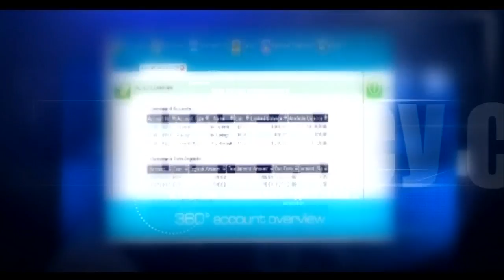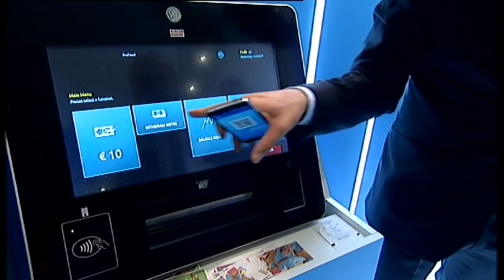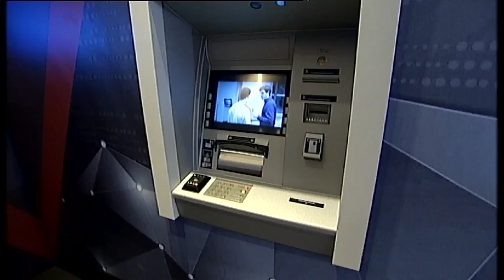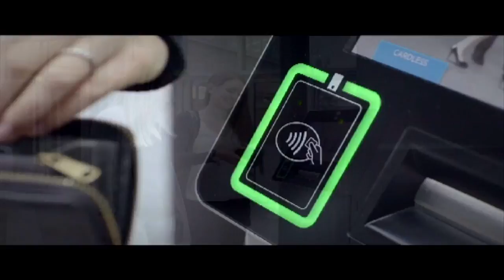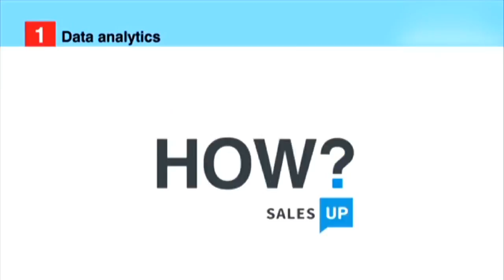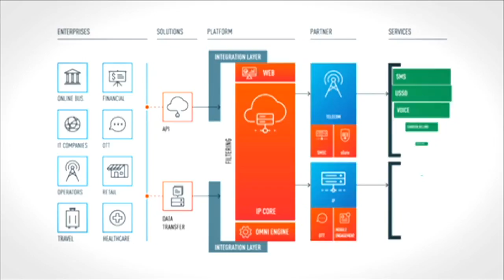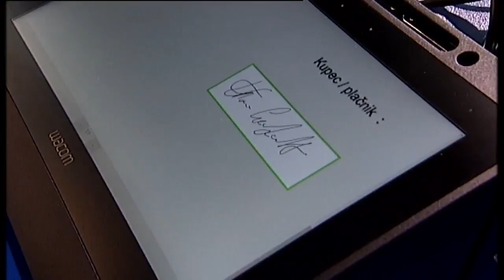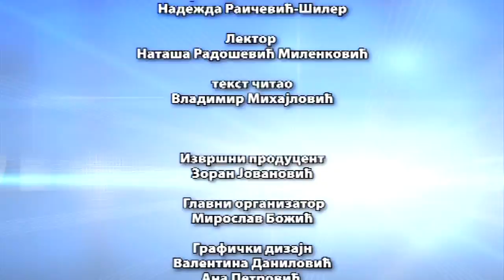Šta su sve tehnologije uradile za nas: Internet stvari i finansijske transakcije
Živimo u svetu digitalizacije i prevlasti internet tehnologija, koje sve više i više demonstriraju svoju moć nad čovečanstvom. Internet je postao nezamenjljiv u svim segmentima života, tako da i finasijske transakcije preko interneta postaju sve masovnije. O digitalnim finansijkim transakcijama se govorilo i na izizuteno posećenom skupu i izložbi: "Tehnobenk", održanom krajem marta ove godine u Kraun Plazi u Beogradu.

U eri novih tehnologija, zahvaljujući "mašinskom" učenju, otkrivena je velika "moć" koju poseduje kombinacija paralelnih obrada, unapređenih algoritama i velikih baza podataka. Ove tehnologije nalaze svoju široku primenu; na primer u bankama, za upravljanje transakcijama u realnom vremenu, za predviđanje ishoda, kao i pronevera.

Mnoge su tehnologije konkuretne, a neke sasvim sigurno zavise od zakonske regulative, jer digitalizacija u ekonomiji, a posebno uoblasti finansijskih usluga, donosi i rizike, a ne samo nove i lepe mogućnosti i proizvode. Te rizike je potrebno kontrolisati. Stoga zakonodavci moraju da stvore bezbednosne okvire koji su građanima, institucijama i preduzećima neophodni.

Stručnjaci predviđaju da će se u naredne tri do četiri godine ceo evropski finansijski sistem značajno menjati. Ključ uspeha biće kvalitet podataka. Biće veoma važna njihova obrada. Banke moraju da nađu način da među tim podacima razaberu korisne informacije. Zbog toga je neophodno da banke na vreme obezbede odgovarajuće analitičke alate koji se mogu koristiti u digitalnom marketingu i bankarstvu. To će bankama pomoći da poboljšaju digitalnu prodaju i da tu otkriju nove modele za ostvarivanje dobiti.

U emisiji učestvuju najkompetetniji stručnjaci iz oblasti bankarskih tehnologija, kao i IKT stručnjaci.

Urednica je Olivera Kosić, snimatelj Vuk Ćetković, a montažer Nenad Džodić.